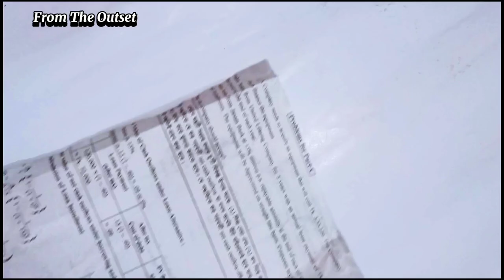Best out of waste. Asthetic mirror from useless cardboard.